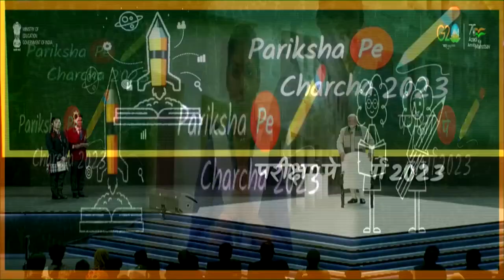How to deal with parents when you get less marks? --Telugu